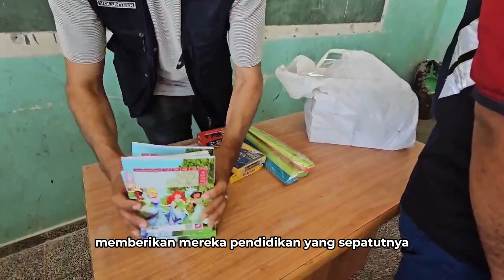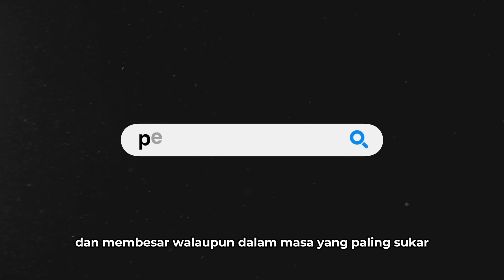𝗕𝗔𝗡𝗧𝗨𝗔𝗡 𝗣𝗘𝗡𝗗𝗜𝗗𝗜𝗞𝗔𝗡 𝗞𝗘𝗣𝗔𝗗𝗔 𝗔𝗡𝗔𝗞 𝗚𝗔𝗭𝗔 𝗬𝗔𝗡𝗚 𝗗𝗜𝗨𝗦𝗜𝗥 𝗦𝗘𝗖𝗔𝗥𝗔 𝗣𝗔𝗞𝗦𝗔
Walaupun dalam perang, pendidikan kepada anak Gaza masih penting kerana mereka adalah masa depan Palestin.

Oleh itu GPM Gaza telah memberikan bantuan pendidikan di sebuah kelas pendidikan sementara.

Terima kasih kepada semua penderma yang terus mempercayai GPM, bantuan anda kami salurkan.
Teruskan bersama kami bantu mereka di Palestin menerusi 🔗 pedulipalestin.com atau melalui pindahan/deposit wang tunai ke akaun bank rasmi Global Peace Mission (GPM) Malaysia :

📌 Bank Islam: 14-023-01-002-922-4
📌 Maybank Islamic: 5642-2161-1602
(𝐑𝐮𝐣𝐮𝐤𝐚𝐧 : 𝐏𝐞𝐝𝐮𝐥𝐢 𝐏𝐚𝐥𝐞𝐬𝐭𝐢𝐧)

Mereka perlukan bantuan kita!

Salam hormat dari kami.
Tim Global Peace Mission Malaysia
"Misi Kemanusiaan Merentasi Sempadan"